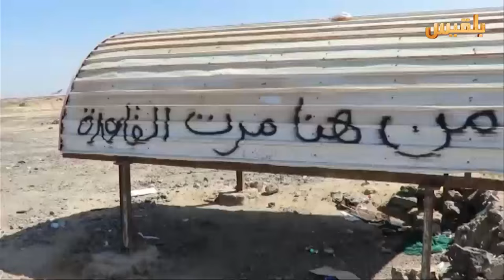الجيش يبدأ معركة تحرير محافظة ابين من عناصر القاعدة بمشاركة التحالف العربي | تقرير : وليد البكس